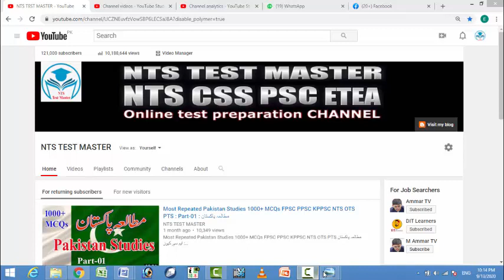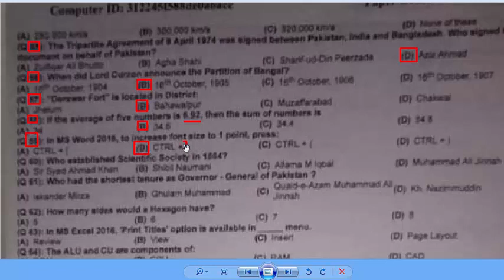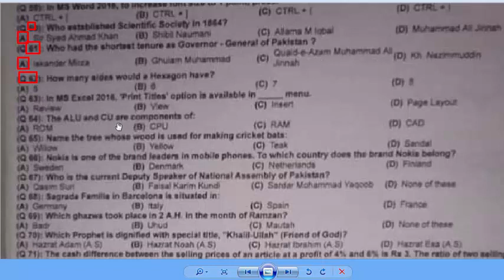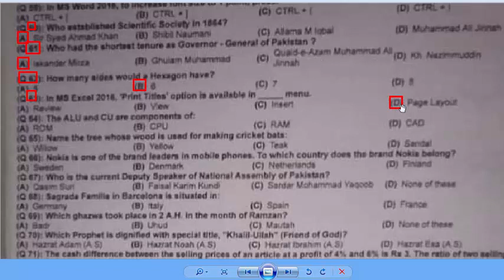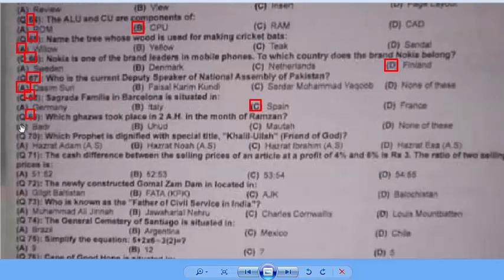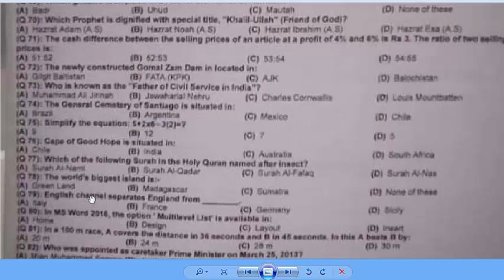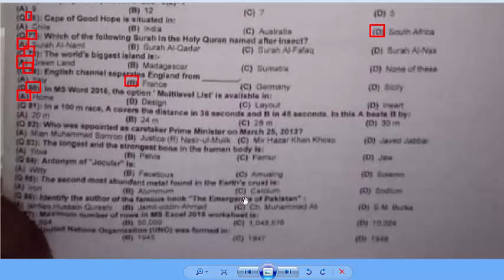Ziladar PPSC paper held on 13-09-2020 : Zilazdar paper PPSC : Fully solved ziladar paper : Part - 03